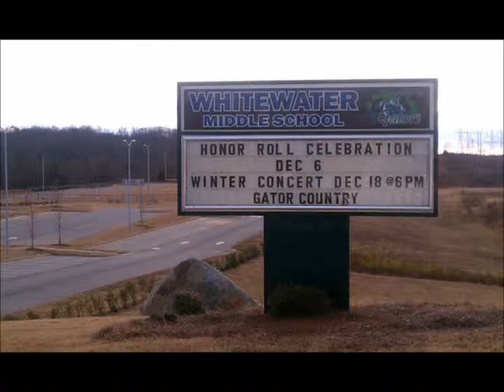My Movie wlmp 734 Belmeade Green Ln